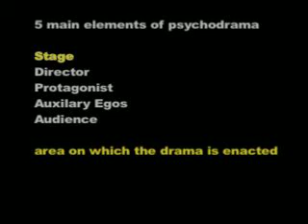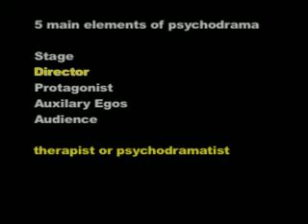Bob’s Story: A Psychodrama Training Tape